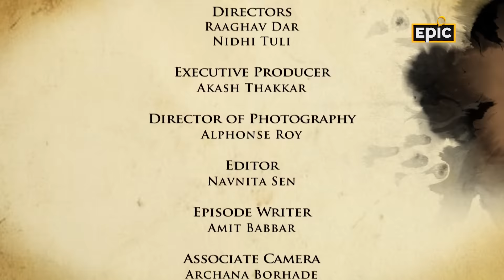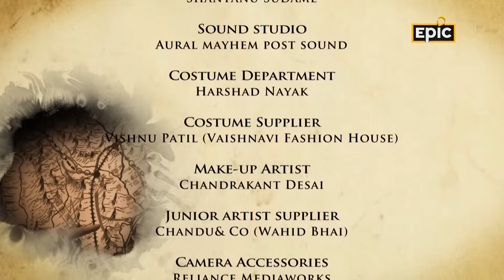Sharan Kaur - The Warrior Spy | Adrishya Full Episodes | Hari Singh Nalwa History | EPIC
Sharan Kaur- The Warrior Spy: Sharni was an 18 year old Hindu girl living in the North West frontier province. Kidnapped on her wedding by a group of fierce dacoits, Sharni was freed by the army of Hari Singh Nalwa, the great commander of the Sikh empire. Grateful to Nalwa for having been freed her from doom, Sharni took up Sikhism and became Sharangat Kaur, a Khalsa warrior and a shrewd spy. At a time when Nalwa was facing the ferocious Pathan tribes of the north east and their cruel leader, Dost Mohammad, Sharan braved to go where no Sikh man would go.